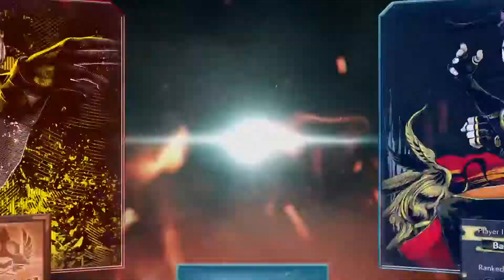TEKKEN™7_Nouveau Riche Law vs everyone online Part 2